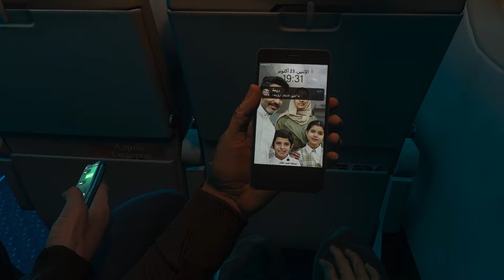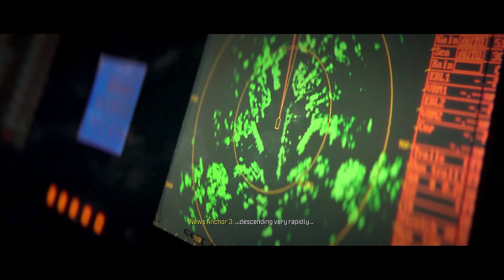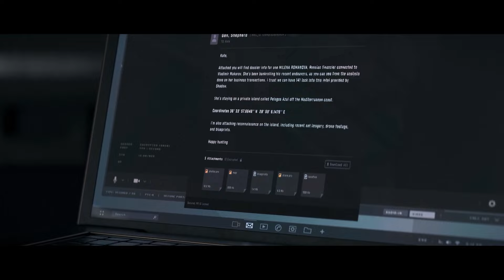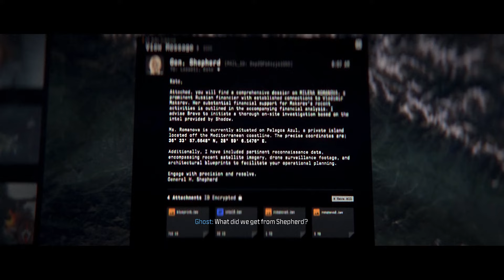Call of Duty Modern Warfare 3 (2023) | Realistic ULTRA Graphics Gameplay Walkthrough Part 2 Campaign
What’s up everybody:

🎮 Call of Duty Modern Warfare 3 (2023) Gameplay Walkthrough Campaign Full Game

📌 Timestamps:
00:00 - Deep Cover | Arklov Peak Military Base, Verdansk
06:20 - Passenger | Russian Flight 761
13:14 - Crash Site | Urzikstan Border
27:18 - Flashpoint | Verdansk Stadium, Kastovia
46:45 - Oligarch | Plutus Island, Mediterranean Sea

🔫 Key Highlights:

🏆 Epic Moments: In the direct sequel to the record-breaking Call of Duty®: Modern Warfare® II, Captain Price and Task Force 141 face off against the ultimate threat. The ultranationalist war criminal Vladimir Makarov is extending his grasp across the world causing Task Force 141 to fight like never before.

🔥 IT’S TIME TO SETTLE OLD SCORES AND START NEW ONES

🚀 Modern Warfare® III celebrates the 20th anniversary of Call of Duty® with one of the greatest collections of Multiplayer maps ever assembled - both fan favorites and all new ones. All 16 launch maps from the original Modern Warfare® 2 (2009) have been modernized with new modes and gameplay features and will be available at launch to get everyone started, while over 12 all-new core 6v6 maps will fuel post-launch live seasons.

🎮 Engine: IW 9.0, IW
Mode: Multiplayer video game
Composer: Walter Mair
Genre: First-person shooter

Let us know your favorite moments in the comments below